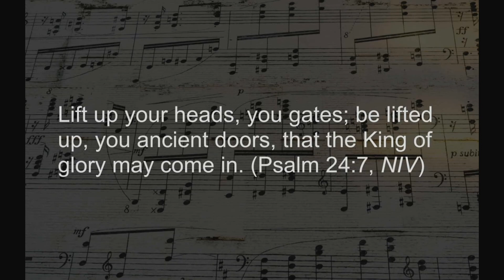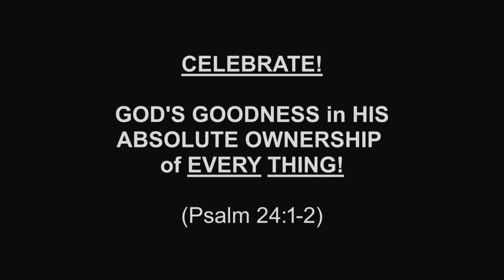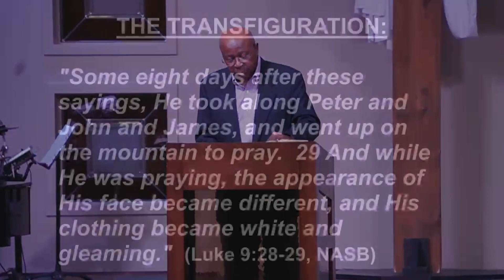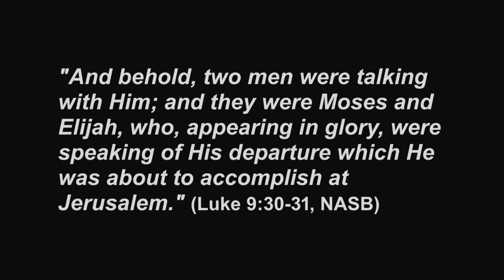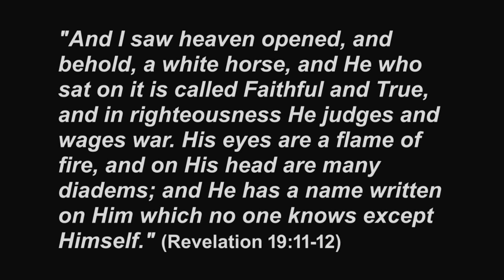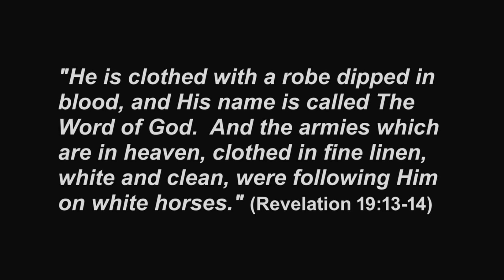Handel's Messiah I Lift Up Your Heads, O Ye Gates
Handel's Messiah: Lift Up Your Heads, O Ye Gates
Pastor Donald Smith